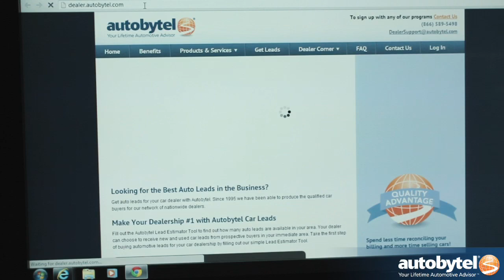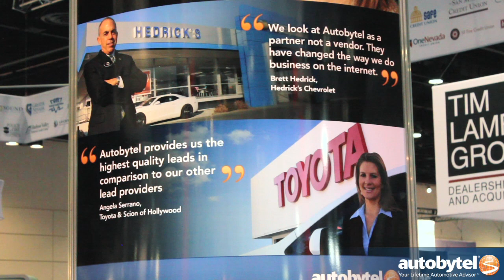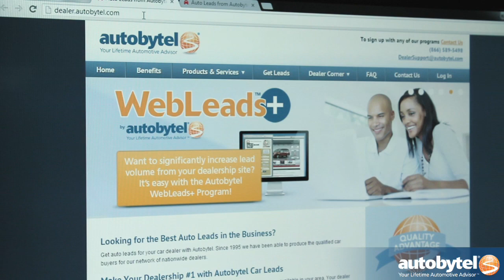Successful Internet Stores and 3rd Party Leads @ NADA 2013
Stephen Stauning gives Autobytel a breakdown on his 2011 project. The study looked at successful internet stores and how these car dealers use 3rd party leads. What the study uncovered is that there is no correlation with lead mix to a stores internet sales success. It really comes down to leadership and a few other factors. The biggest factor that makes a dealer's internet department successful is the quality of lead response.